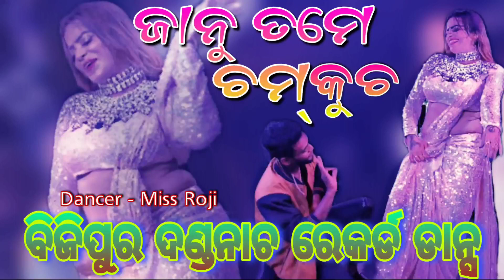Janu Tame Chamkucha || Bijipur Danda Nacha Record Dance || Roji Record Dance